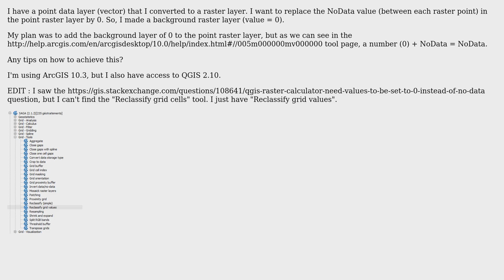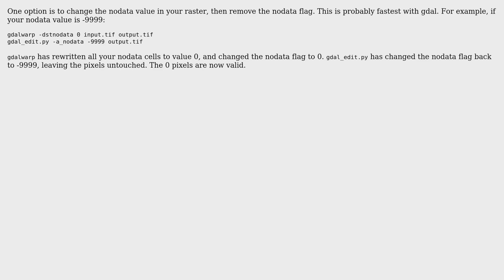GIS: Raster calculator : How to make 0 + NoData = 0? (3 Solutions!!)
GIS: Raster calculator : How to make 0 + NoData = 0?

With thanks & praise to God, and with thanks to the many people who have made this project possible! | Content (except music & images) licensed under CC BY-SA | Music | Images & others | With thanks to user Rob Skelly user Nahas user FelixIP user Charlie Parr and the Stack Exchange Network Trademarks are property of their respective owners. You are responsible for your own actions.